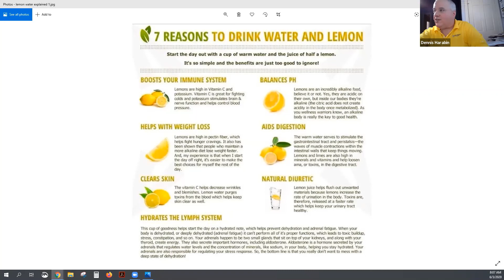Lisa Dvorin - 7 Reasons to Drink Water and Lemon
Lisa simplifies what it is so important.